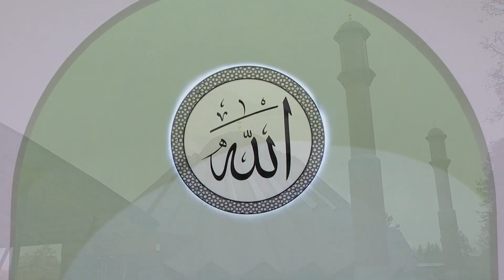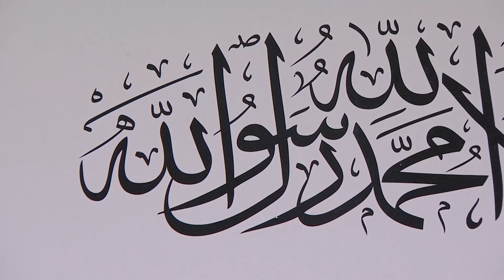Hadhrat Ali (ra) - Teil 1 | Freitagsansprache mit deutschem Untertitel | 27.11.2020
In dieser Freitagsansprache sprach der Kalif über folgende Themen:

- Der erste Mann‭, ‬der die Religion des Heiligen Propheten (saw) annahm
- Eine Einladung an die Familie des Heiligen Propheten (saw)
- Schlüsselrolle bei der Auswanderung
- Totengebete